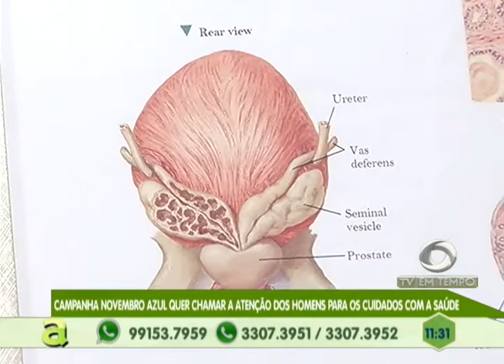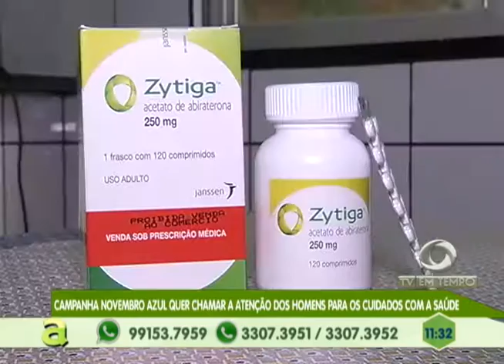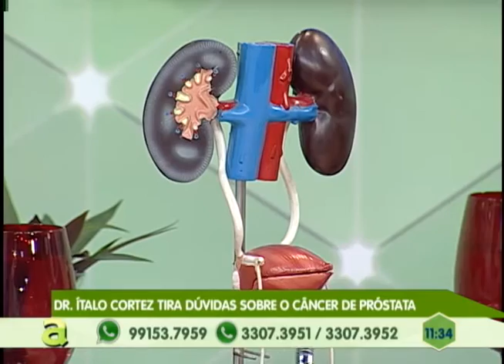Dr. Ítalo Cortez explica e tira dúvidas sobre o Câncer de Próstata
02º BLOCO AGORA 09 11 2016 - Dr. Ítalo Cortez explica e tira dúvidas sobre o Câncer de Próstata